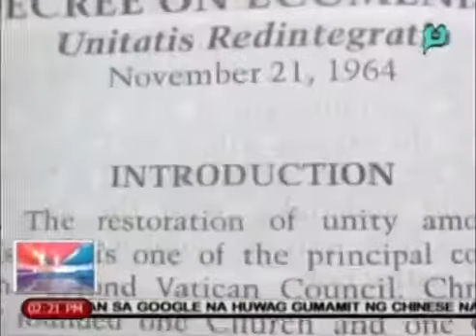Xiao Time: Ang Saysay ni Hermano Puli sa Kasalukuyang Panahon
Episode aired in News @ 1 on 14 July 2015.